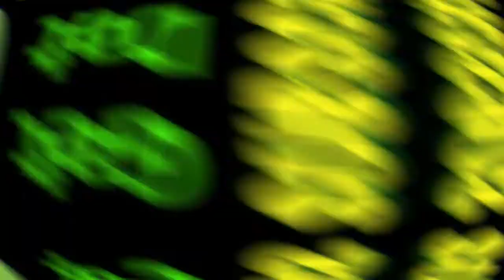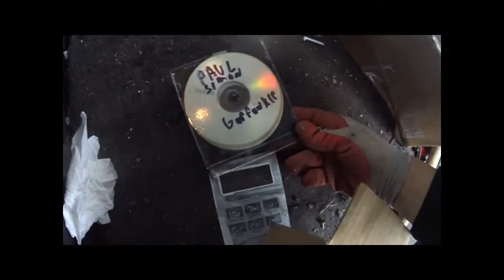Dumpster Diving and tailgaters and junk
Dumpster Diving and tailgaters looking for scrap metal and resealable items.